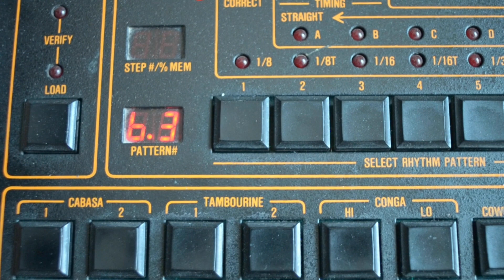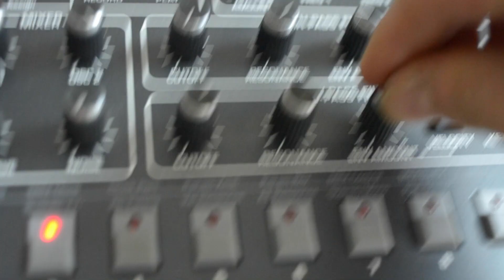Provincial Parcs - Parallel Universe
Instruments:
Roland Paraphonic RS 505
Moog Source
Korg Arp Odyssey
Manikin Memotron
Linndrum
Rhodes MKII